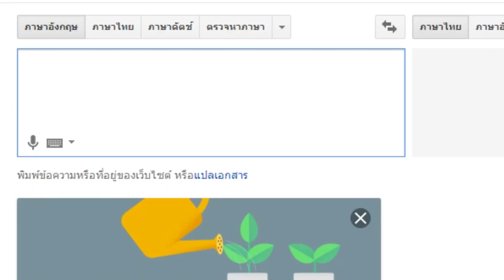ลูกเมียกำลังหิว!!! Cross of the dutchman Just 01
เรื่องราวเกี่ยวกับครอบครัว ของ ปิแอร์ ที่ใช้ชีวิต กันในช่วง ที่ประเทศกำลังเกิดสงคราม ซึ้ง หัวหน้าครอบครัวอย่าง ปิแอร์ ต้องรับหน้าที่ในการ ทำให้่ครอยครัว ของเขา อยู่รอดปลอดภัยให้ได้! จะได้เล่นต่อพาสต่อไปไหมเนี่ย